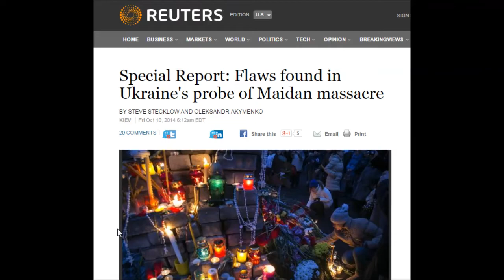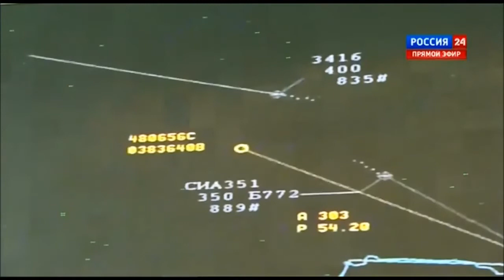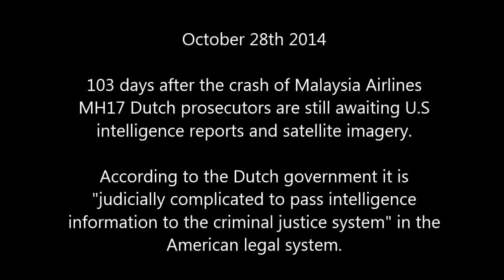Danish expert sums up the Ukraine crisis.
Chairman of the Danish Parliament, Mogens Lykketoft and former foreign minister Uffe Ellemann-Jensen sums up the Ukraine/Russia crisis in their show on state owned Danish TV 2.

Covered topics: Euromaidan, snipers, Viktor Yanukovych outed, Annexation of Crimea by Russia and the downing of MH17.
Euromaidan in november up to current events.

Mogens Lykketoft holds the highest parliamentary position in Denmark. He is the next chairman of the UN.